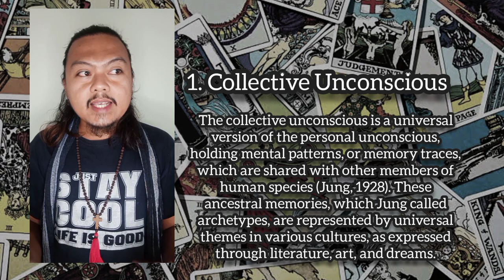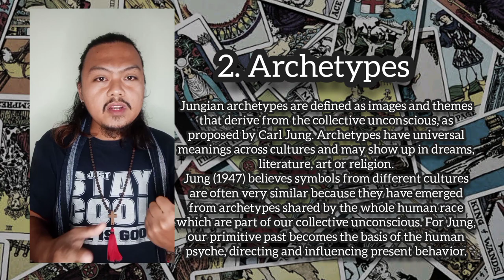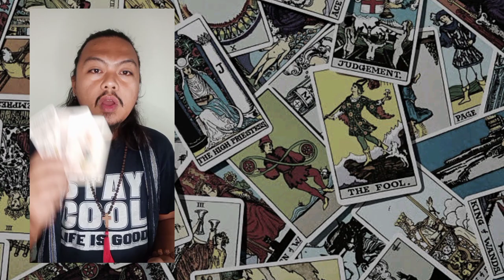Is Tarot Card Reading Evil? (The Collective Unconscious, Archetypes & Synchronicity by Carl Jung)